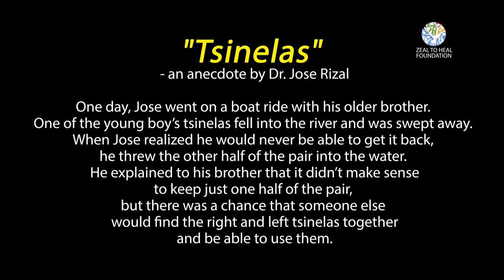❪17JAN2020❫ ZHF⎢‘Outreach Program in Calape‘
Zeal to Heal Foundation together with Zynergia Health & Wellness Corporation and Health Forum, Inc. conducted a relief operations on January 17, 2020 in Mandaug Elementary School, Abucayan Sur, Calape, Bohol giving free slippers.

Zeal to Heal Foundation is a charity organization that engages in philanthropic, humanitarian, and charitable purposes, all for public welfare. They also produce special missions and programs for charitable, health, educational, and cultural purposes.